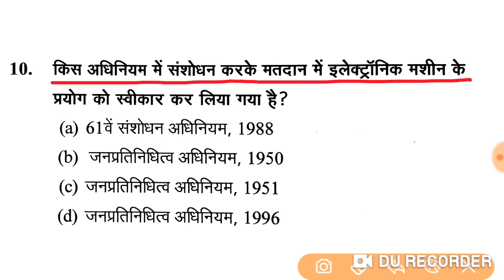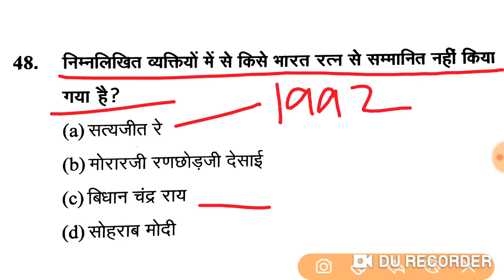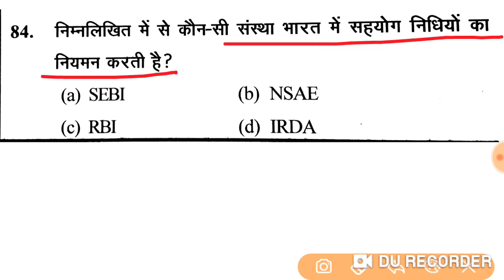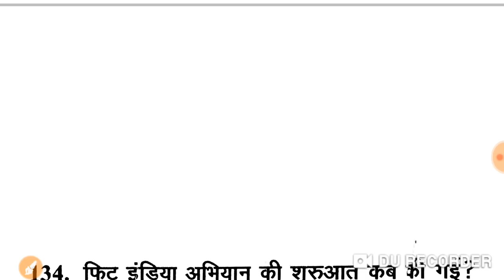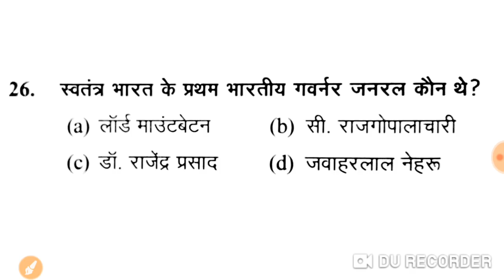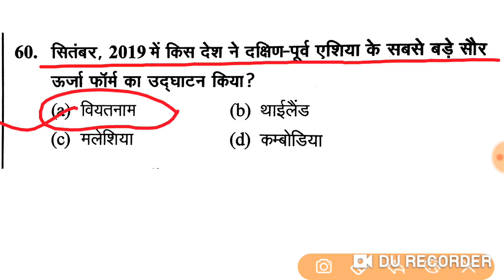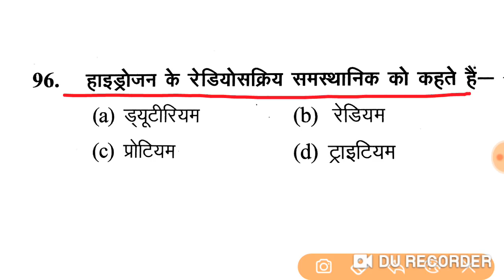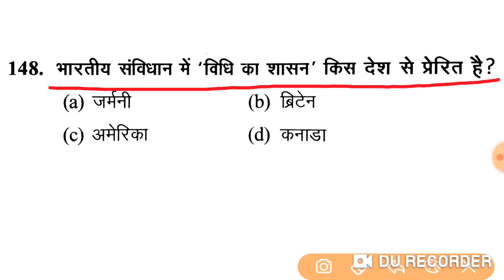Allahabad High Court RO PREVIOUS CUT OFF 2016 |AHC RO PREVIOUS PA | AHC REVIEW OFFICER PAPER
allahabad high court ro syllabus
allahabad high court ro vacancy
allahabad high court vacancy 2018 syllabus,

allahabad high court ro vacancy 2019
allahabad high court ro syllabus 2019
allahabad high court ro
allahabad high court ro job profile and salary
allahabad high court ro recruitment 2019
allahabad high court ro aro upcoming vacancy
allahabad high court ro notification
allahabad high court ro notification 2019
ahc ro vacancy 2019
ahc ro syllabus 2019
ahc ro
ahc aro expected cut off 2019
ahc aro result 2019
ahc group d district allotment 2019
ahc ro notification 2019
ahc group d result 2019
ahc group d district allotment

allahabad high court ro aro previous year cut off
allahabad high court ro previous year question paper pdf
allahabad high court ro previous year cut off
allahabad high court ro aro previous year paper
allahabad high court ro/aro previous year papers pdf
allahabad high court ro aro previous year paper in hindi
allahabad high court ro aro previous year question paper pdf
allahabad high court ro aro previous paper
allahabad high court ro aro previous year question papers
ahc aro
allahabad high court new vacancy 2019,
allahabad high court group c district allotment,
allahabad high court vacancy 2019,
allahabad high court group d question paper 2016
allahabad high court group c question paper in hindi pdf
allahabad high court group d question paper in hindi pdf
allahabad high court group d solved question paper 2017
high court exam paper 2019

allahabad high court ro previous year paper pdf
allahabad high court ro aro previous year paper pdf
allahabad high court ro aro previous year paper in hindi pdf
allahabad high court ro aro previous year paper 2019